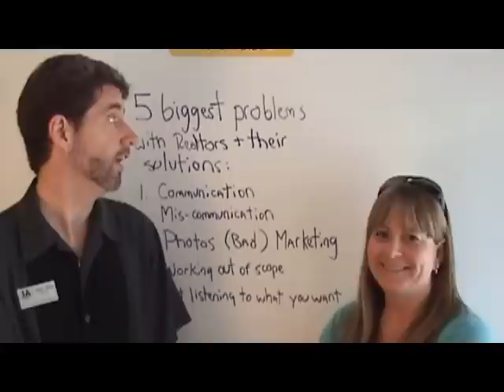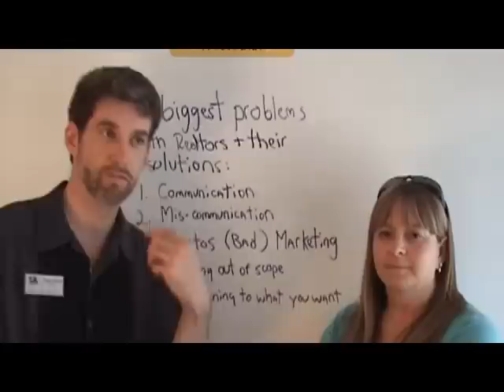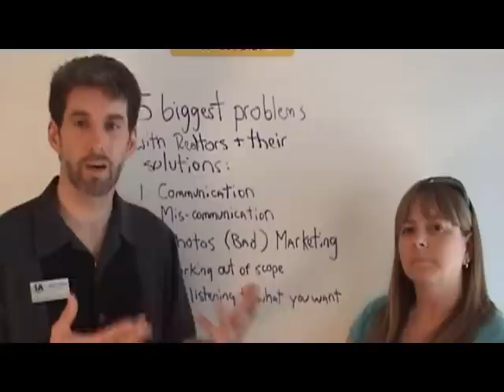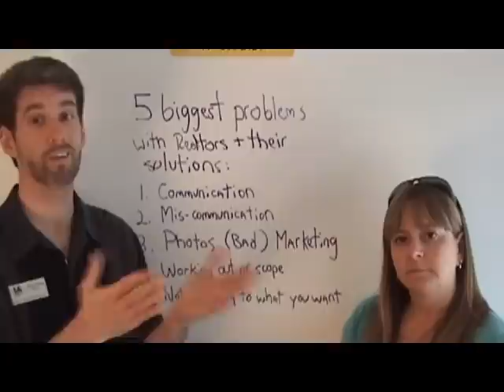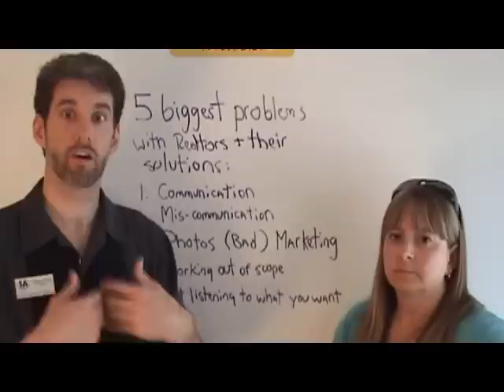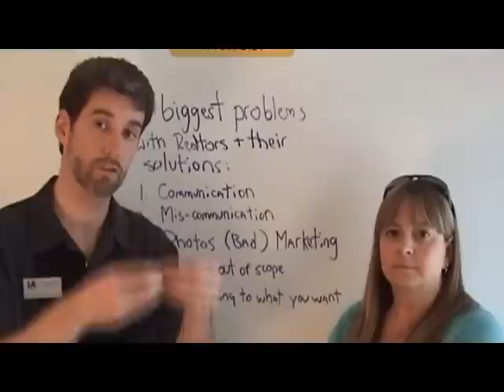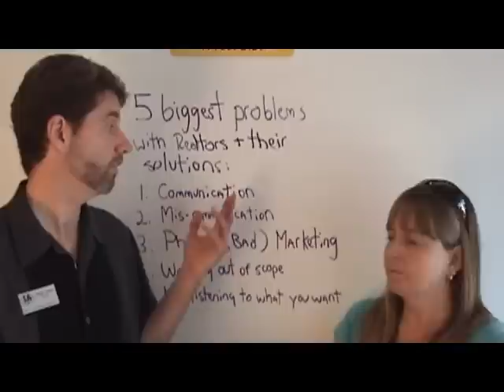5 Biggest Problems with Realtors & Their Solutions Part I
The 5 biggest problems with Realtors & their solutions. Three have to do with communication.  Kate Stevens and Sean Hess of St. Augustine Team Realty break it down for you (Part I).